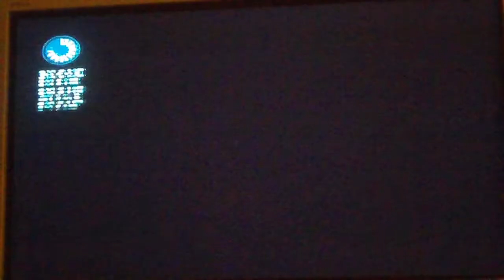Lets Play Nintendo: Ironman (Wii)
this time i play one of my least favorite games based off one of my favorite movie. yeah.